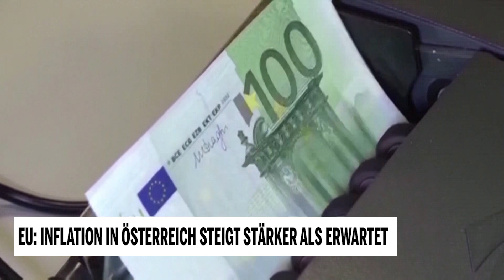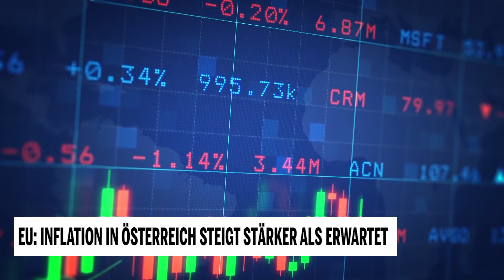EU: Inflation in Österreich steigt stärker als erwartet